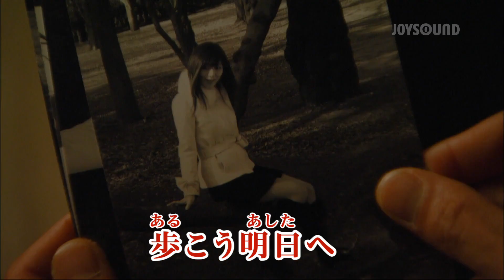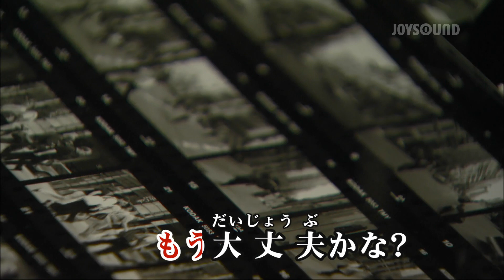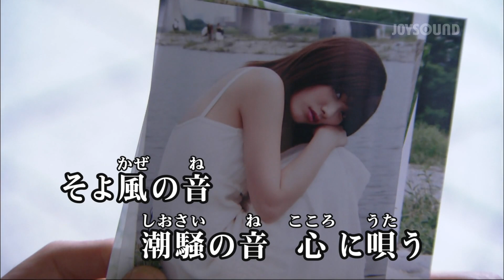【カラオケ練習】「tomorrow」/ 徳永英明【期間限定】